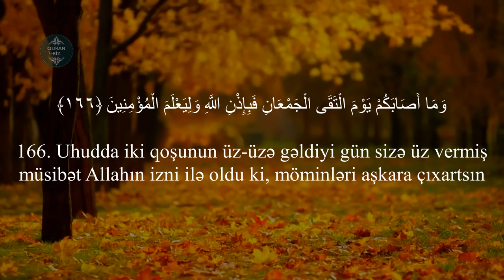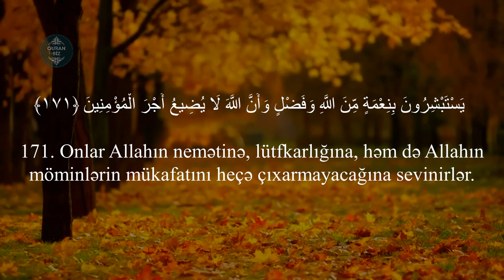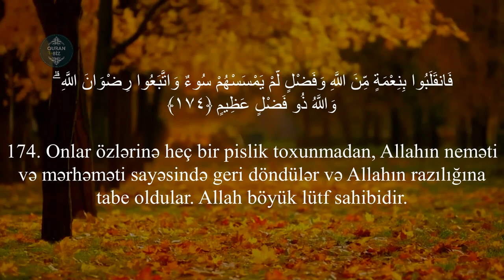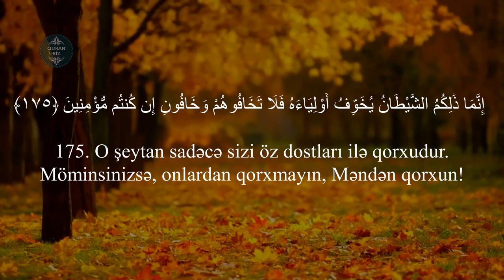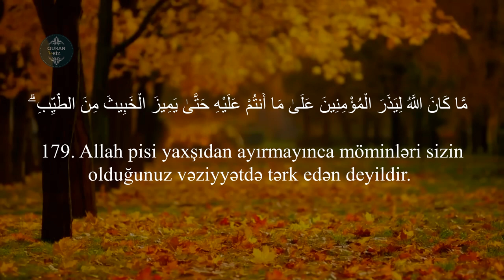Ali İmran surəsi 166 - 179 | Arbi ash Shishani | سورة آل عمران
3. Ali-İmran surəsi

Məşhur qarilər:
İdris Abkar.
Saad Al Ghamdi
Mişari ar-Raşid
Feysal ar-Ruşud
Muhammad Al-Luhaidan
Abdul Həlim
İslam Subhi

 1. Fatihə surəsi 2. əl-Bəqərə surəsi 3. Ali-İmran surəsi 4. ən-Nisa surəsi
5. əl-Maidə surəsi 6. əl-Ənam surəsi 7. əl-Əraf surəsi 8. əl-Ənfal surəsi
9. ət-Tovbə surəsi 10. Yunus surəsi 11. Hud surəsi 12. Yusuf surəsi
13. ər-Rad surəsi 14. İbrahim surəsi 15. əl-Hicr surəsi 16. ən-Nəhl surəsi
17. əl-İsra surəsi 18. əl-Kəhf surəsi 19. Məryəm surəsi 20. Ta ha surəsi
21. əl-Ənbiya surəsi 22. əl-Həcc surəsi 23. əl-Muminun surəsi
24. ən-Nur surəsi 25. əl-Furqan surəsi 26. əş-Şuəra surəsi
27. ən-Nəml surəsi 28. əl-Qasas surəsi 29. əl-Ənkəbut surəsi
30. ər-Rum surəsi 31. Loğman surəsi 32. əs-Səcdə surəsi
33. əl-Əhzab surəsi 34. Səba surəsi
35. Fatir surəsi 36. Ya sin surəsi 37. əs-Saffat surəsi
38. Sad surəsi 39. əz-Zumər surəsi 40. Ğafir surəsi
41. Fussilət surəsi 42. əş-Şura surəsi 43. əz-Zuxruf surəsi
44. əd-Duxan surəsi 45. əl-Casiyə surəsi 46. əl-Əhqaf surəsi
47. Muhəmməd surəsi 48. əl-Fəth surəsi
49. əl-Hucurat surəsi 50. Qaf surəsi 51. əz-Zəriyət surəsi
52. ət-Tur surəsi 53. ən-Nəcm surəsi 54. əl-Qamər surəsi
55. ər-Rahmən surəsi 56. əl-Vaqiə surəsi 57. əl-Hədid surəsi
58. əl-Mucadilə surəsi 59. əl-Həşr surəsi 60. əl-Mumtəhənə surəsi
61. əs-Saff surəsi 62. əl-Cumuə surəsi 63. əl-Munafiqun surəsi
64. əl-Təğabun surəsi 65. ət-Talaq surəsi 66. ət-Təhrim surəsi
67. əl-Mulk surəsi 68. əl-Qaləm surəsi 69. əl-Həqqa surəsi
70. əl-Məaric surəsi 71. Nuh surəsi 72. əl-Cinn surəsi
73. əl-Muzzəmmil surəsi 74. əl-Muddəssir surəsi
75. əl-Qiyəmə surəsi76. əl-İnsan surəsi 77. əl-Mursəlat surəsi
78. ən-Nəbə surəsi 79. ən-Nəziət surəsi 80. Əbəsə surəsi
81. ət-Təkvir surəsi 82. əl-İnfitar surəsi 83. əl-Mutaffifin surəsi
84. əl-İnşiqaq surəsi 85. əl-Buruc surəsi 86. ət-Tariq surəsi
87. əl-Əla surəsi 88. əl-Ğaşiyə surəsi 89. əl-Fəcr surəsi 90. əl-Bələd surəsi
91. əş-Şəms surəsi 92. əl-Leyl surəsi 93. əd-Duha surəsi
94. əş-Şərh surəsi 95. ət-Tin surəsi 96. əl-Ələq surəsi
97. əl-Qadr surəsi 98. əl-Beyyinə surəsi 99. əz-Zəlzələ surəsi
100. əl-Adiyat surəsi 101. əl-Qariə surəsi 102. ət-Təkəsur surəsi
103. əl-Əsr surəsi 104. əl-Huməzə surəsi 105. əl-Fil surəsi
106. Qureyş surəsi 107. əl-Maun surəsi 108. əl-Kovsər surəsi
109. əl-Kəfirun surəsi 110. ən-Nəsr surəsi 111. əl-Məsəd surəsi
112. əl-İxlas surəsi 113. əl-Fələq surəsi 114. ən-Nəs surəsi